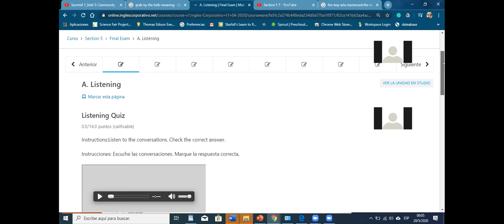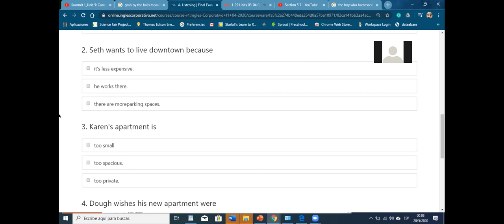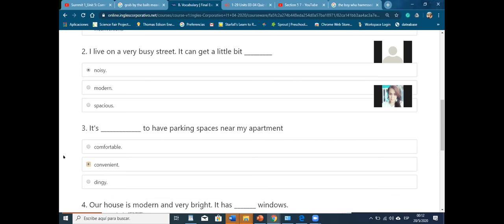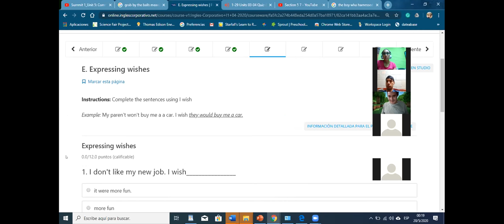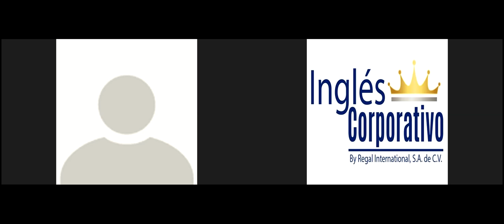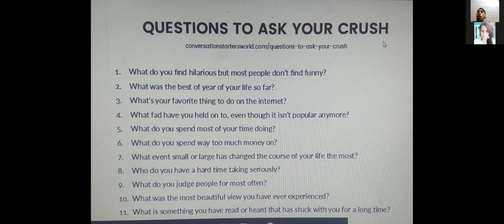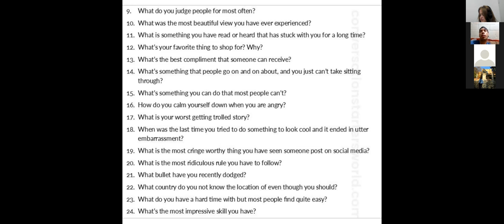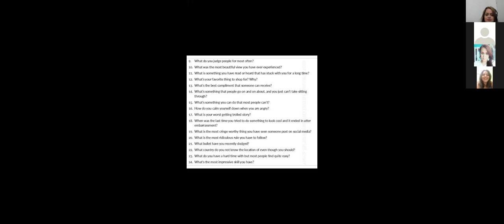Ingles Corporativo- too and so